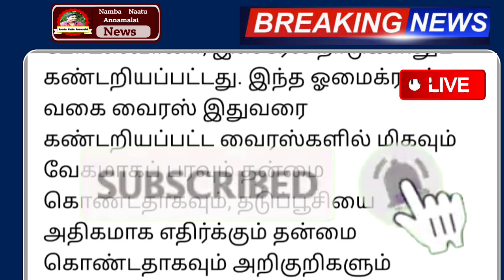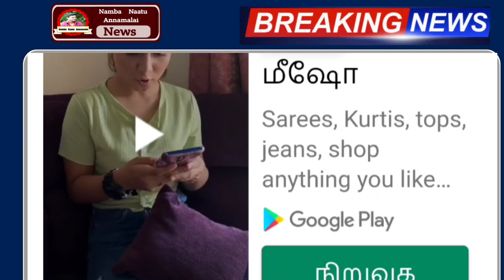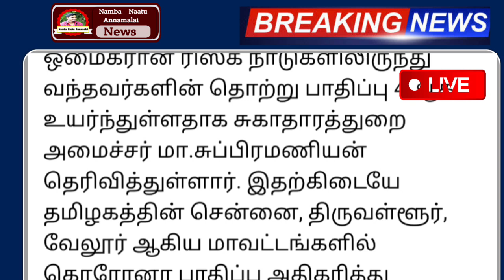17 மாவட்டம் எச்சரிக்கை !. மீண்டும் அதிகரிக்கும் பாதிப்பு | Tamilnadu Leave News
17 மாவட்டம் எச்சரிக்கை !. மீண்டும் அதிகரிக்கும் பாதிப்பு | Tamilnadu Leave News